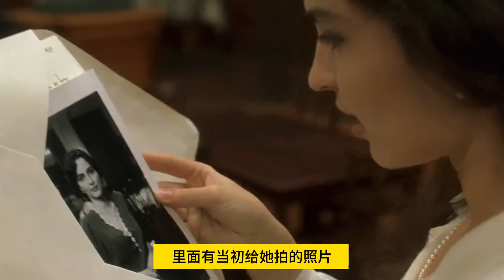《佈達佩斯之戀gloomy sunday 》三男一女的戀情，令人心碎的一段三角戀與孽緣#电影解说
Welcome to Fish Cake Film and Television. High-scoring movie commentary will continue to be updated every day.